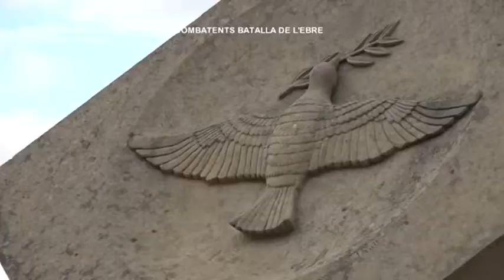30a Commemoració i homenatge a les víctimes i combatents de la Batalla de l'Ebre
30a Commemoració i homenatge a les víctimes i combatents de la Batalla de l'Ebre a la serra de Pàndols, cota 705 a Pinell de Brai